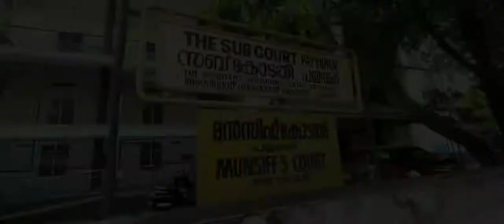പയ്യന്നൂർ സബ്ബ് ,മുൻസീ ഫ് കോടതി, ജീവനക്കാർ ന്യൂ ഇയർ ആഘോഷിച്ചപ്പോൾ